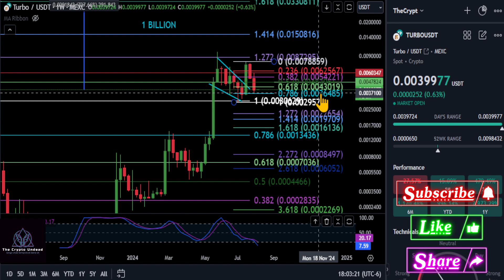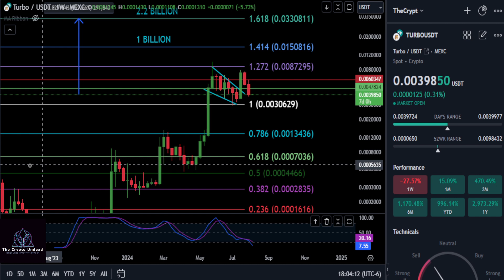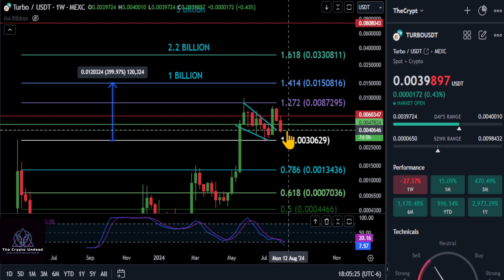Is the Top in on TURBO for now!!?? Bull Market Top & Analysis!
to sign up for Crypto․com and we'll get $50 USD each 💝

BTC: bc1qw3adfpuvg7cfhd0jyyts2jvuajaxu95nn573hv
ETH: 0x616609C931f3229Efc549e0D0c2C4C5cD0F2709a
SOL: 9dZ2tLQjX2RWa8Kb8Wp9FYmnLXt9pDHKxRcJ7kArF4gQ
DOGE: DSMs4xc1KYHDSdFoDk9aA1RMQEK5LdCGkD
Jasmy: 0xB7bb782cEf919aD51Fe756D448E038F3A4730Eb9
Tether: 0x3CC9f4a7ec4db34E30e09d2D7698BDfBBBb265F3
ADA: addr1vxak8t07lvjgz2cuquj8dhhrp6jf5cfzlpq9yg8k897gc2qlc7gmn
ACH: 0x52D64AacB278eAEEC0B39Fa44e7757bb2a19247F
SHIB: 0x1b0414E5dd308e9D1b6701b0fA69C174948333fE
AERO: 0x13fF44C994371fc9FAf2165a2944Be9F99b10AFa